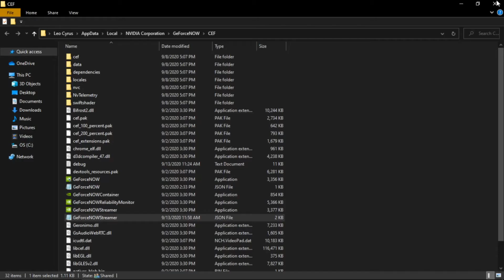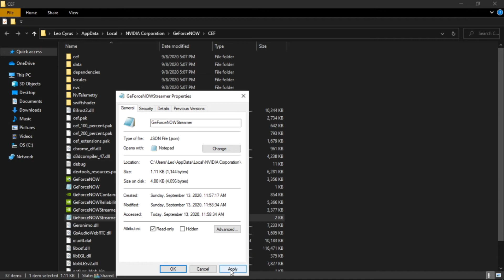How to get NO INPUT DELAY in Geforce Now(Fortnite)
This is a guide on how to get No Input Delay in Geforce Now